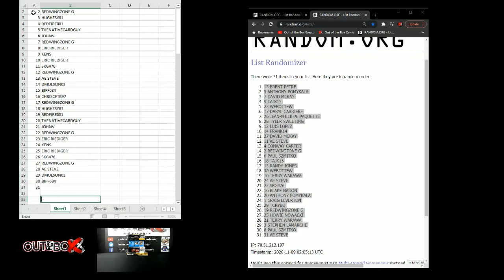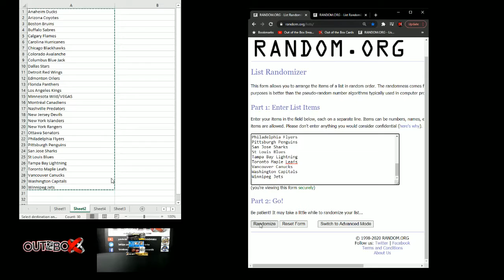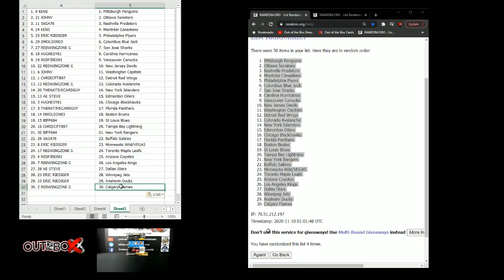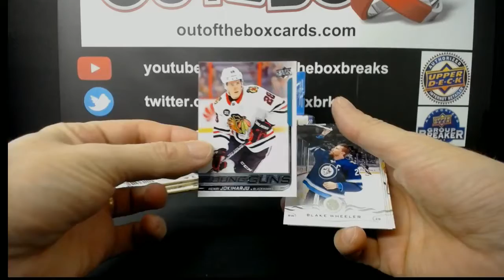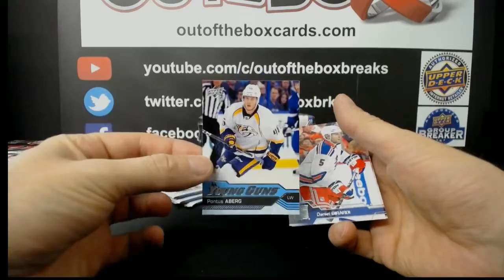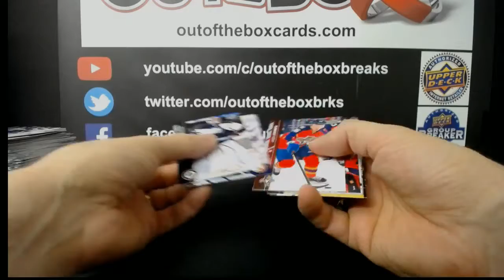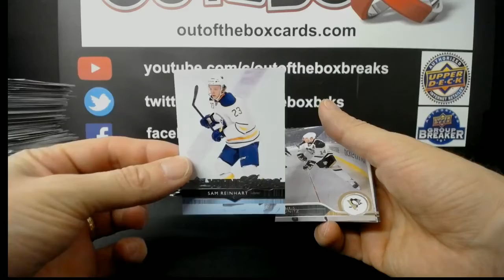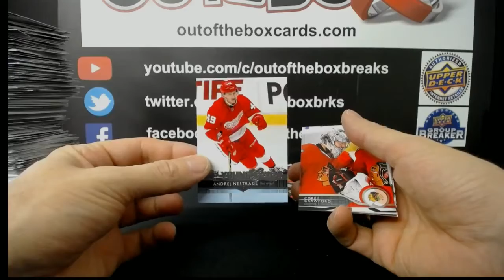Out Of The Box Group Break #7697 YOUNG GUNS CHASE DOUBLE UP